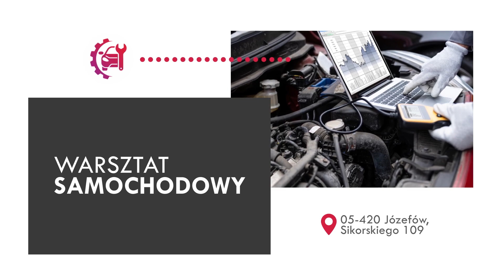Mechanika samochodowa aut BMW, przeglądy, diagnostyka Auto Centrum Radosław Dębiec Józefów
MechanikaSamochodowa to nasza specjalność. Jako Auto Centrum zajmujemy się wykonywaniem napraw bieżących i usuwaniem poważnych usterek w samochodach marki BMW, w tym również w modelach luksusowych. Działamy na rynku od ponad 20 lat, a nasza siedziba znajduje się w Józefowie, w województwie mazowieckim. Właścicielem firmy jest Radosław Dębiec.

Naprawiamy automatyczne skrzynie biegów, podejmujemy się wymiany rozrządu, a także dbamy o zawieszenie. Poza tym zajmujemy się diagnostyką komputerową oraz mamy uprawnienia do wykonania przeglądów samochodów marki BMW. Bazujemy wyłącznie na częściach oryginalnych.

Uzupełnieniem naszej oferty jest naprawa samochodów elektrycznych marki BMW, w tym konfiguracja baterii i przywracanie ich do stanu pierwotnego.

Wszystkich właścicieli aut BMW zapraszamy serdecznie do skorzystania z oferty Auto Centrum.